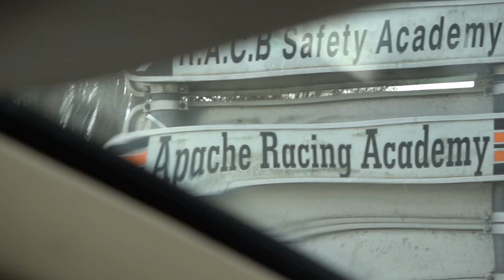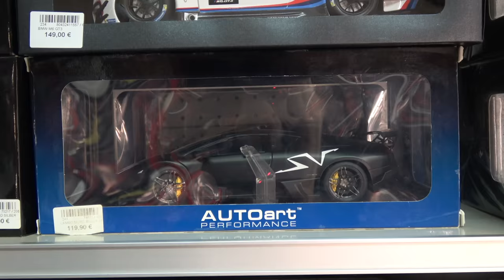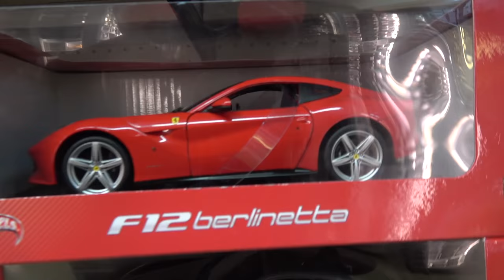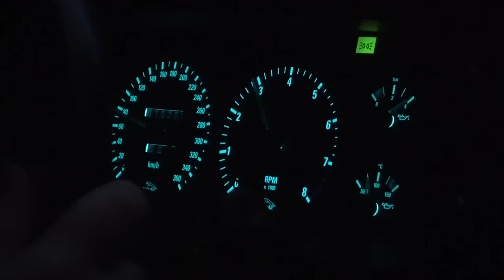Ferrari FF Off-roading!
Visiting the Nurburgring in the Jaguar XJ220 accompanied by the McLaren P1, Ferrari FF and GT3 RS..